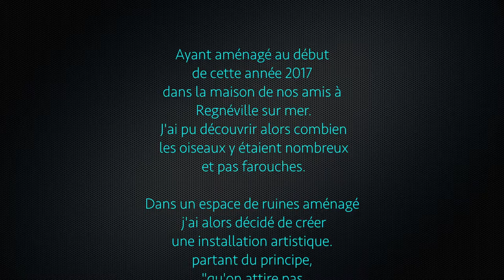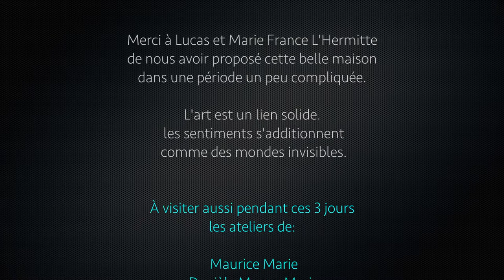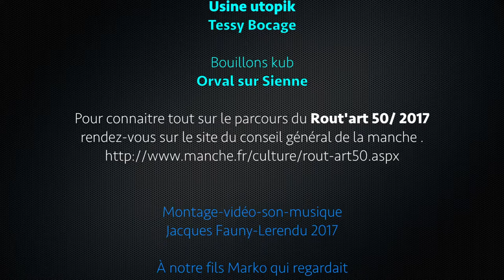LEGOTIK BIRD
Ouverture des ateliers ROUT'ART 50/ Conseil général de la manche
les 3, 4, 5, juin 2017/ de 12h à 20h/vernissage le dimanche 4 à partir de 19h au 1, chemin du pré de la mare/50590 REGNÉVILLE SUR MER